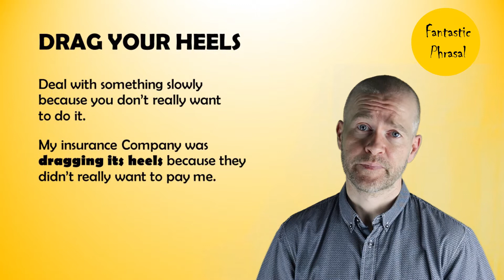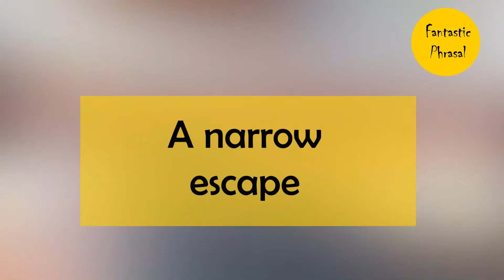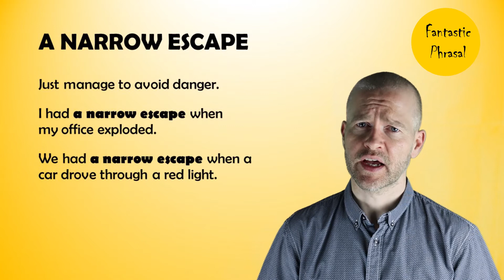ADD COLOUR TO YOUR ENGLISH WITH THESE IDIOMS PART 2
Idioms are an everyday part of English. By using them, you'll be able to express yourself more naturally, and really take steps to improve your English!

Follow the link above to take the full course on Udemy. It's absolutely FREE!